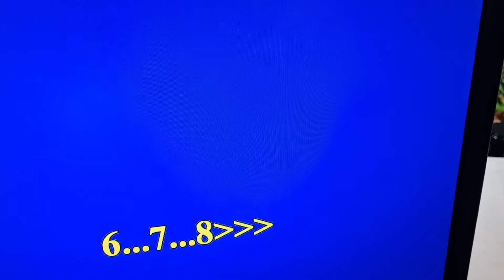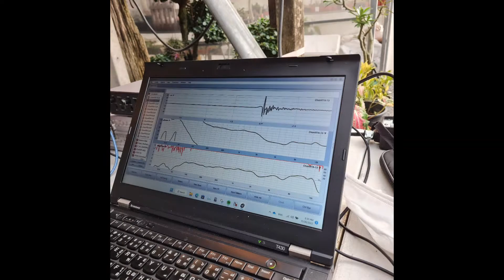ทดสอบหลังแยกไลน์คาราโอเกะ 16 ไลน์คุณภาพ แนวดนตรีสด ร้องสดพร้อมสอนการทำไมค์ร้อง (หลังจูน)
งานแยกไลน์คาราโอเกะพร้อมมิกเสียงไมคร้องให้ นักร้องเสียงดีมาก ร้องไปด้วย สอนไปด้วย เก็บคลิปมาได้เท่านี้ขอบคลิปทดสอบ ซาวด์มาสเตอร์ รอจากยูทูปครับเดี่ยวแปะให้ ลงเฟสไม่ได้เสียงตัด

ขอบคุณพี่ๆทีมงาน KN MUSIC จ.นนทบุรี

สนใจจูนลำโพง และงานแยกไลน์
คลิก m.me/ChonRTA